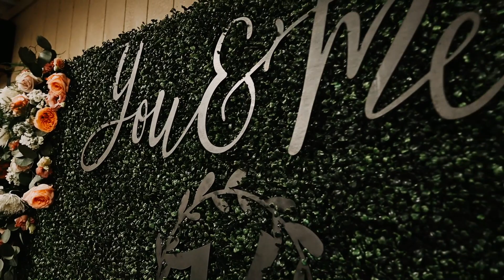Noah + Kayla // Intimate Wedding Film